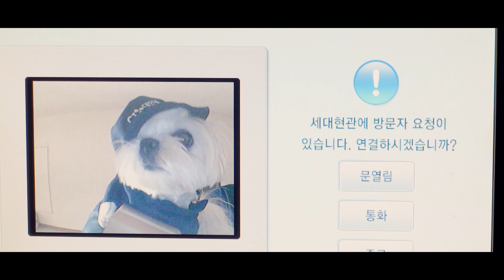택배가왔어요!!! 택배시키신분!!강아지 택배기사님!!//Courier came.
이름: 찡이(JJING)
성별:여
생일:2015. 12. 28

이름:모카(MOCHA)
성별:남
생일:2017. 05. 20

이름:라떼(LATTE)
성별:여
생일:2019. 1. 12